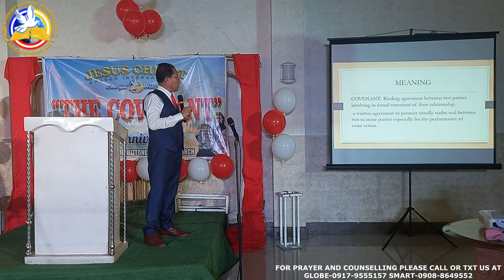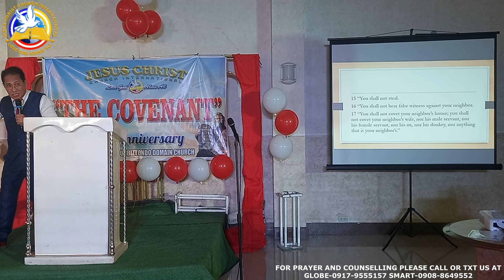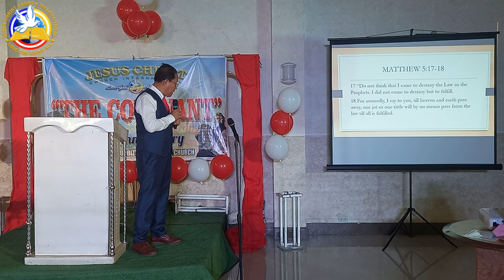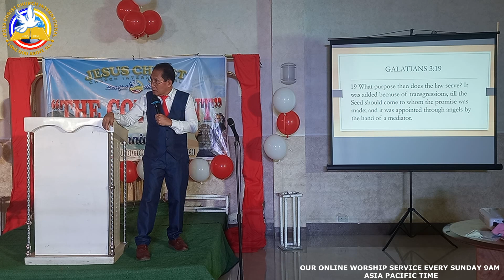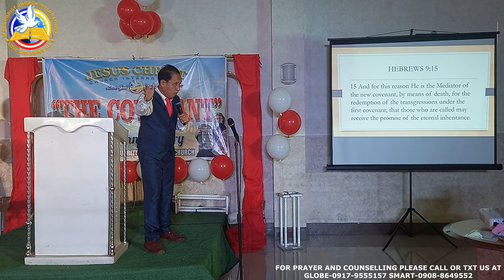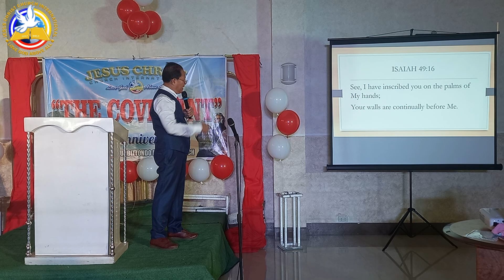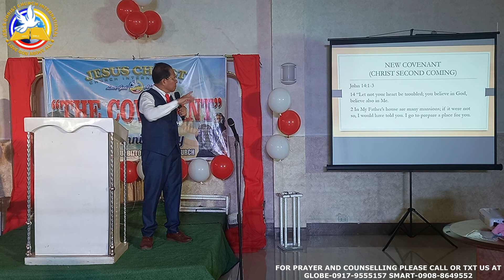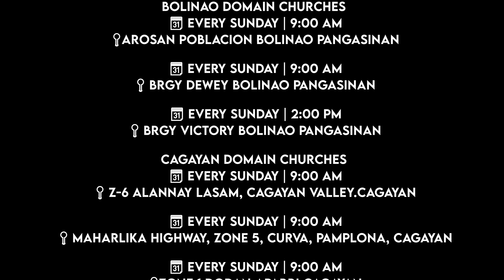COVENANT: Mangatarem Anniversary | JCLGAA Sunday Service Online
COVENANT

0:03 - intro
0:04 - Word of God